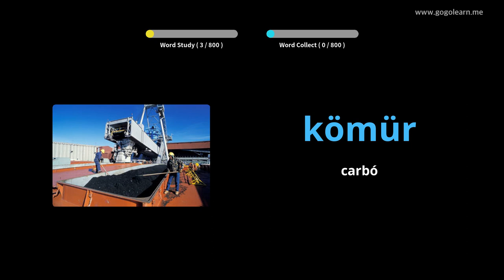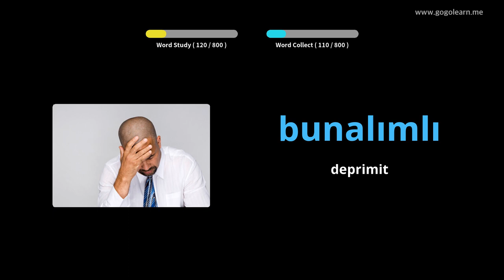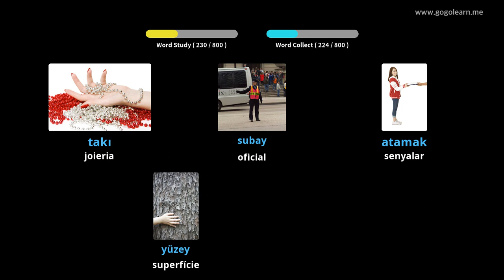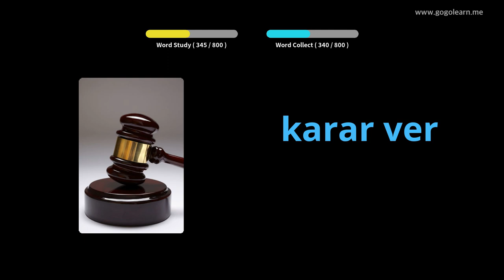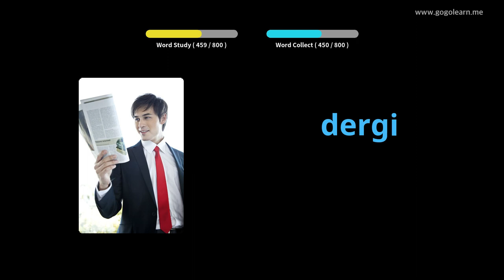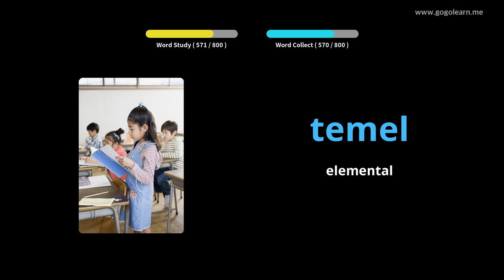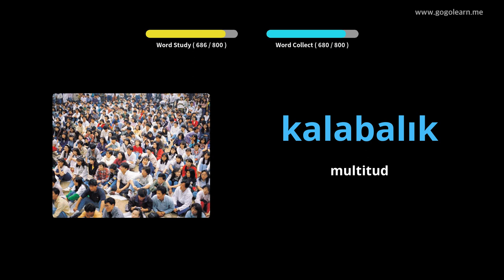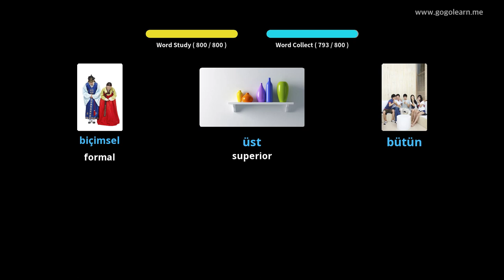Vocabulari turc que escolta mentre dorm | Golearn